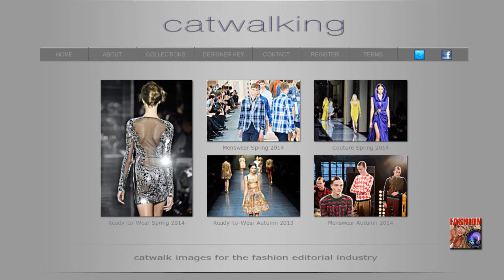Chris Moore legendary Catwalk Runway Photographer giving away interview at NY Fashion Week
Chris Moore legendary Catwalk Runway Photographer giving away interview at NY Fashion Week from FashionStock.com : HD Fashion Runway Videos. Like this? Watch the latest episode of FashionStock.com : HD Fashion Runway Videos on Blip!

During Mercedes-Benz Fashion Week in New York SS13 at Lincoln center PH platform Anton Oparin interviewed Chris Moore, born Newcastle-Upon-Tyne in 1934, entered the world of fashion at the age of 20.As early as the late sixties, he documented the Haute Couture collections of designers such as Yves Saint Laurent, Pierre Cardin and Courreges at exclusive presentations in their Paris showrooms. Moore has continued to photograph live shows and shooting at fashion weeks in London, Paris, Milan and New York has become a full-time occupation. In 2000, he launched Catwalking.com FREE Photography tips and tricks, advice and help for beginners and advance photographers. Demonstrations How-to make not just good photos, but GREAT photos. Fashion/Glamour/Runway photography tutorials and documentaries from professional photo shoots with well known fashion photographer Anton Oparin. Keep an eye on our Fashion Photography Channel - we have huge archive of fashion/glamour videos from past 17 years around the world. New episodes will come online weekly.